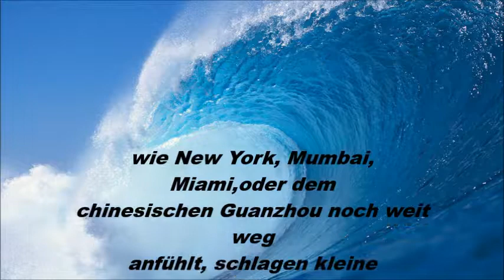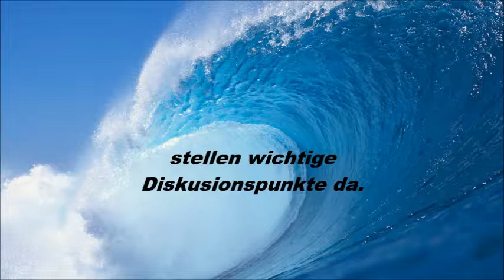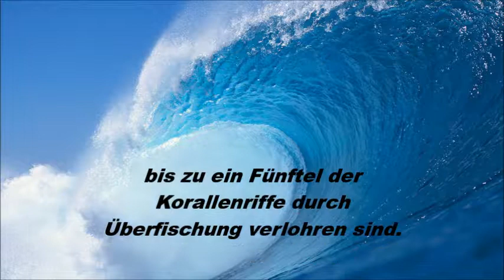Verhandlungen zum Schutz der Meere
In der Ozeankonferenz gibt es viel zu bereden. Wie kann der Schutz der Meere verstärkt werden? Wie sehen die Bedrohungen aus, und wie kann man dagegen vorgehen? Am folgendem Montag  findet die diesjährige Konferenz statt. Hier ein kleines Info-Tutorial.